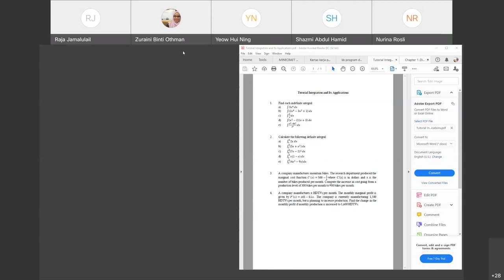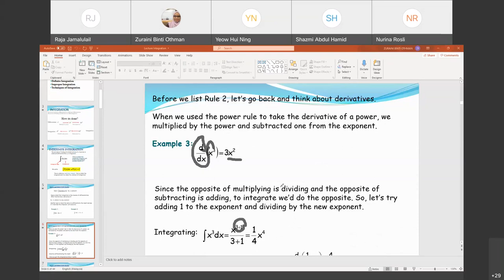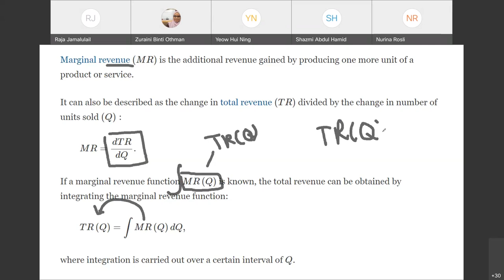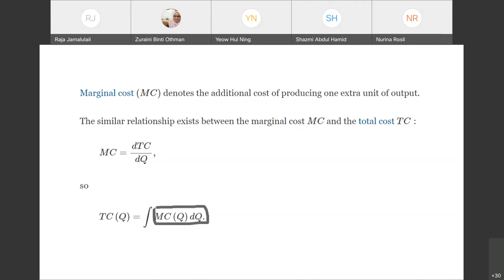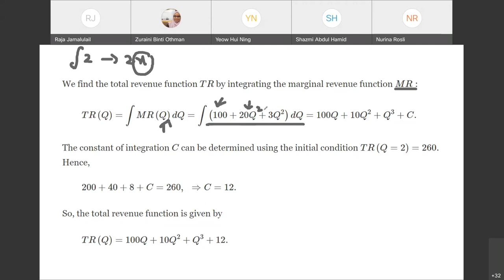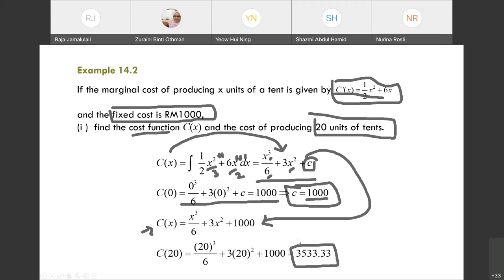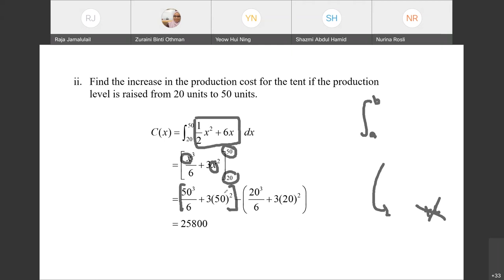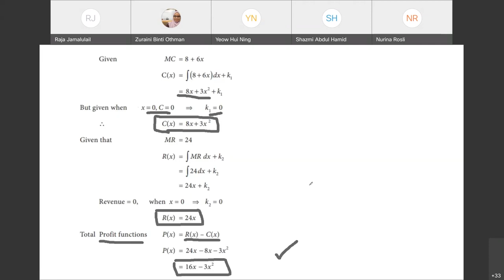Recorded Application of Integration Lecture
BTMP1013